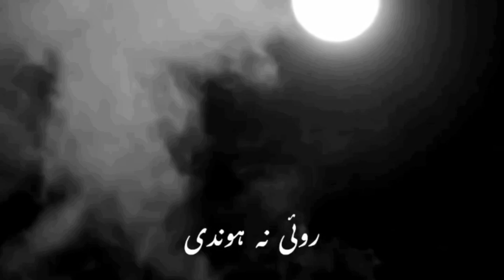Je Main Teri Hoi Na Hundi Tere Lyi Royi Na Hundi_ Lyrics – Ninja Punjabi songs New 2023